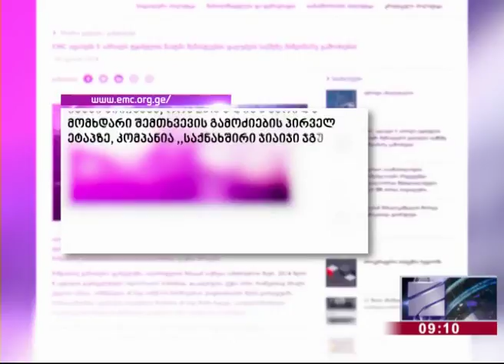მინდელის შახტში დაღუპულთა საქმის გამოძიება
EMC-ს სოციალური პოლიტიკის პროგრამის დირექტორი, ლინა ღვინიანიძე.: "თუ აფეთქებითი სამუშაო ჩატარდა ტყიბულში 5 აპრილს, მაშინ როგორ ვერ აღმოაჩინა ექსპერტიზამ შემთხვევის ადგილზე ამოღებულ ნივთებზე და ანაწმენდებზე აფეთქების კვალი"